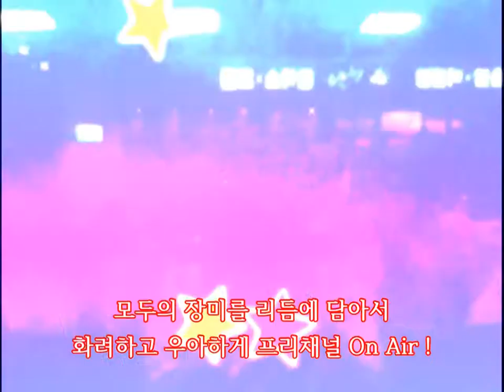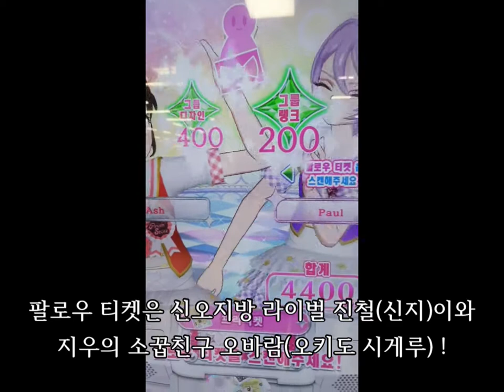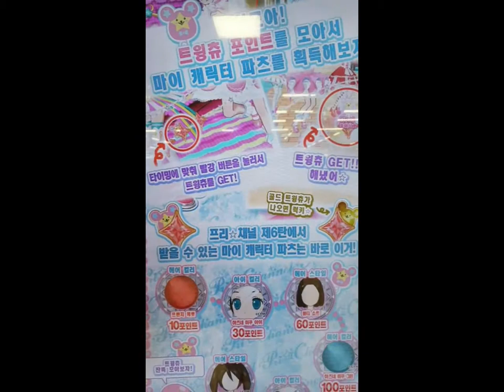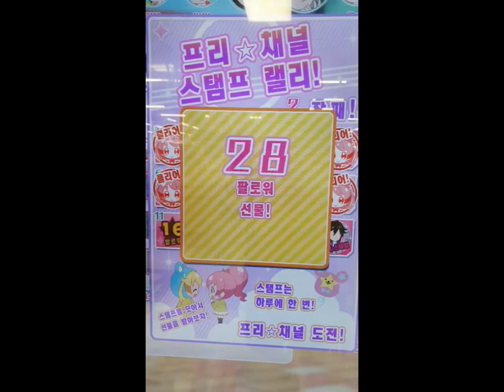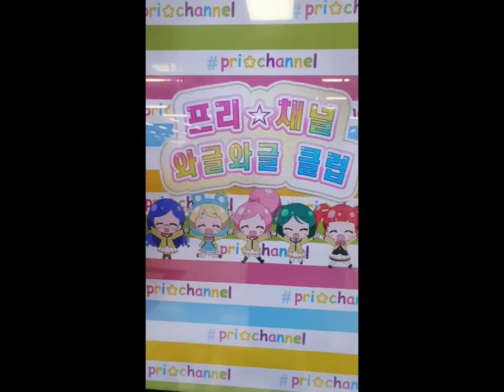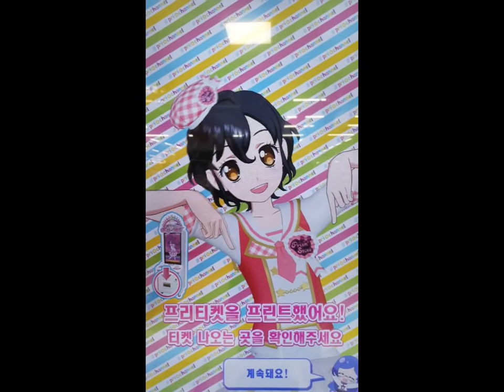한지우(사토시)의 생일 라이브❤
4월 1일은 포켓몬스터의 주인공 한지우(사토시)의 생일🎂 참고로 지우의 생일을 설명하자면 5월 22일이 포켓몬스터 소설판 설정이고 4월 1일이 공식이랍니다, 여러분 ^^ 지우야, 여러 리그에 나가 도전하면서 챔피언 찍느라 고생 많았어 ㅠㅠ 생일 진심으로 축하하고 맛난 케이크랑 크로켓 많이 먹어♥

💝P r o f i l e🌺
마이캐릭터 닉네임 : Ash
이름 : 한지우(🇯🇵 : 사토시/🇺🇸 : 애시 케첨)
가명 : 한지희 or 한지혜(🇯🇵 : 사토미 or 사토코/🇺🇸 : 애슐리 케첨)
탄생석 : 다이아몬드(1일 : 하키마 다이아몬드)
탄생화 : 아몬드(진실한 사랑)
별자리 : 양자리(♈)
키 : 158cm
몸무게 : 42kg
혈액형 : O형
국적 : 대한민국
출신 : 강원도 관동지방 태초마을
타입 : 러블리
애용하는 브랜드 : 판타지 타임[프리파라]/돌리 왈츠[프리채널]
말투 : 지우블리♥

성우 : 이선호(🇰🇷)/마츠모토 리카(🇯🇵)/사라 나토체니(🇺🇸)

💝파츠🌹
얼굴 타입 : A타입(프레시)
아이 컬러 : 모카 브라운
피부 : 베이지(보통)
헤어 컬러 : 미드나이트 블랙
헤어스타일 : 도로시 볼륨 쇼트
보이스 : 활기찬

💟팔로우 티켓
진철(신지/Paul), 오바람(오키도 시게루/Gary)

🎵플레이 장소 : 홈플러스 포천송우점

🗓플레이&촬영 날짜 : 2021년 4월 1일

🎵플레이 곡
노래 제목 : 언제나 DREAMIN’ GIRL
타입 : 러블리

▶오프닝
노래 주제 : 원 ! 투 ! 스위츠 !
타입 : 러블리
가수 : 모모야마 미라이(라미)
플레이 한 프리파라 캐릭터 or 마이캐릭터 : 마이캐릭터 Elesis(오오가미 아야메)로 플레이 했습니다. 👈참고로 제 마이캐 Elesis는 본인이자 오너캐 입니다.
오프닝 촬영 날짜 : 2020년 11월 23일

🌌썸네일 이미지 제작
라인 카메라, 메디방 페인트

🎥영상 편집
CyberLink PowerDirector15